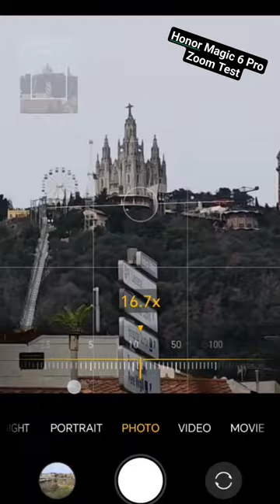Honor Magic 6 Pro ( 180MP ) 100X Zoom Test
This a zoom test of the Honor Magic 6 Pro in Barcelona, Spain